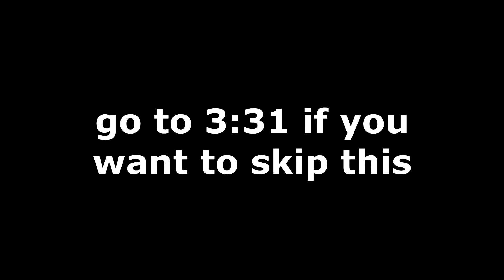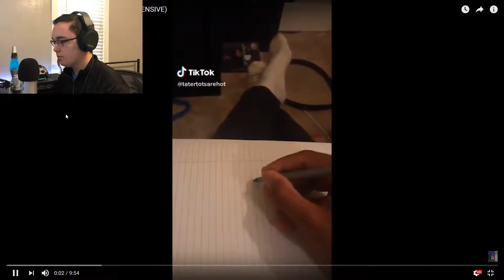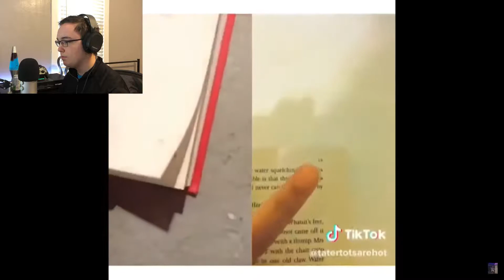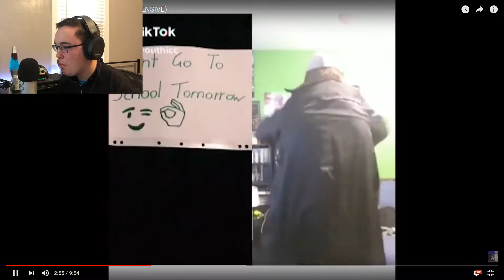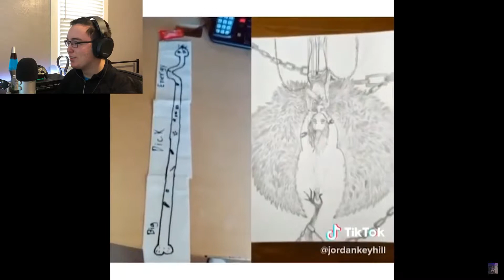Humanity Has Hit its Peak... (Ironic Tiktok)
I react to ironic tiktok memes. This is a completely original video idea that hasn't been done at all...